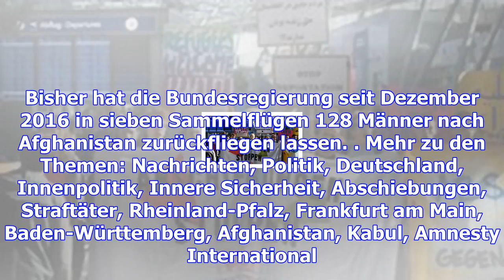Erneute abschiebungen nach afghanistan geplant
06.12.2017, 13:04 Uhr | dpa Im Laufe des Jahres mussten einige Asylbewerber zurück nach Afghanistan.